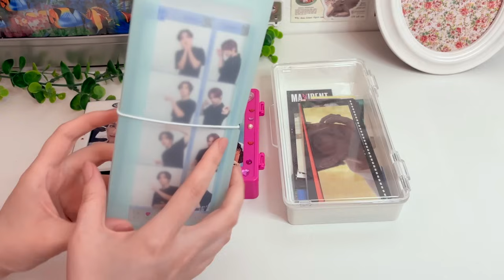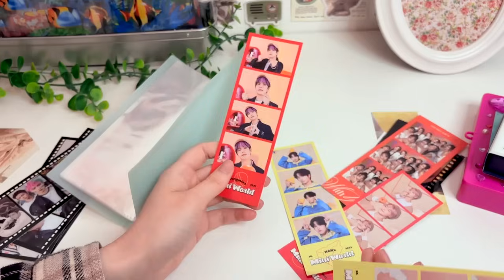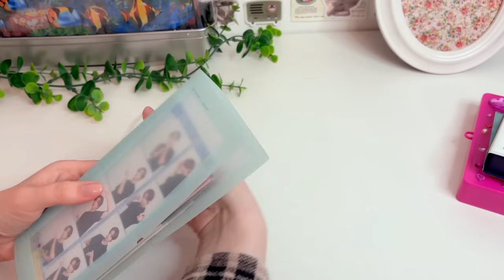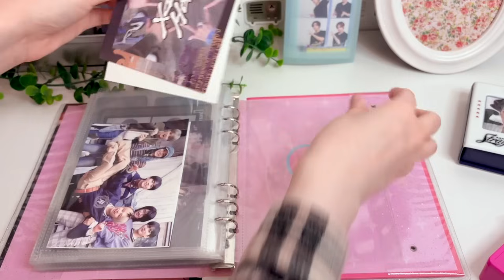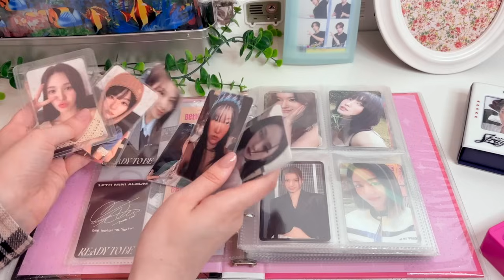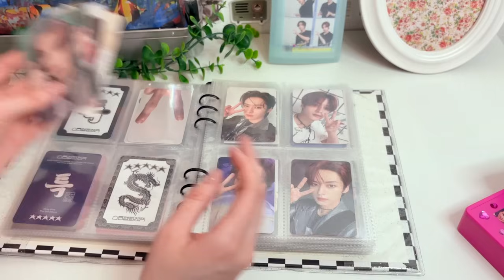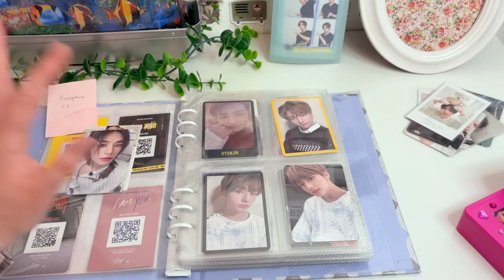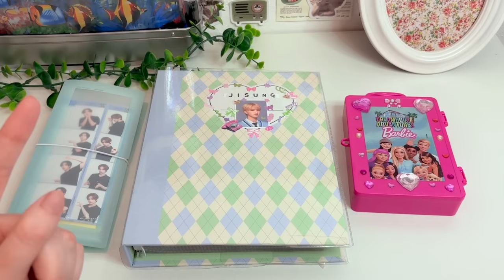🍊организация неформатного картона и кпоп фотокарт stray kids, twice, xdinary heroes и др.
все ссылки актуальны только на момент публикации видео 🫶🏻

📷 фото и истории:  ig ni_yta
🧷 my k-pop collection: ig serendi_pretty